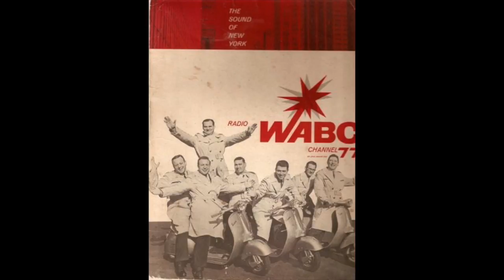WABC 77 New York - CRC Mitch Miller Sing Along Jingles - 1961